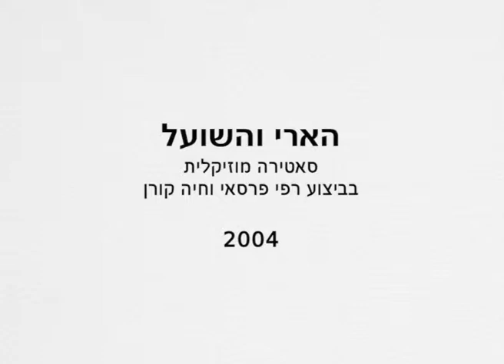הארי והשועל - יצירה של דוד עורי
סאטירה מוסיקלית- יצירה שכתב דוד עורי בתקופת לימודיו
בסמינר אורנים, בחוג למורים למוזיקה.

בוצע ביום הולדתו ה-70
בשנת 2004
על ידי :
חיה קורן - שירה
רפי פרסאי - צ'לו